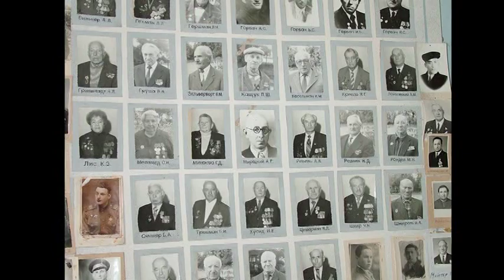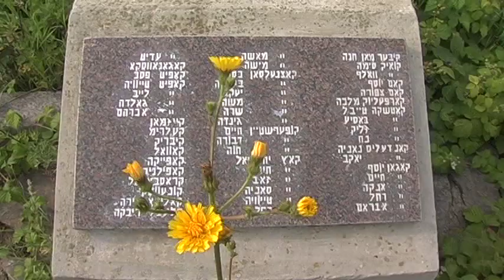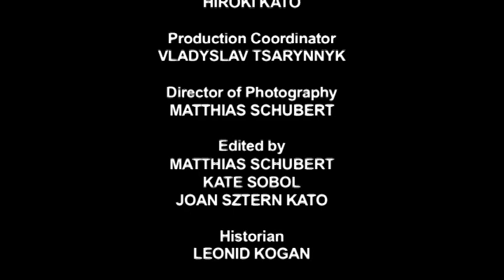Borderlands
Joan Trailer